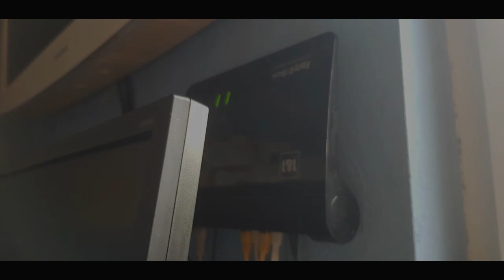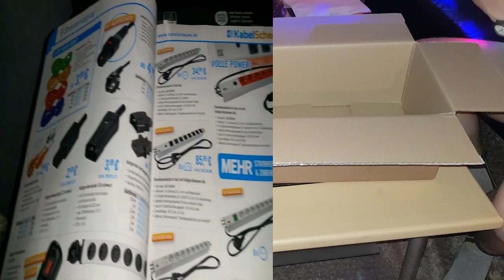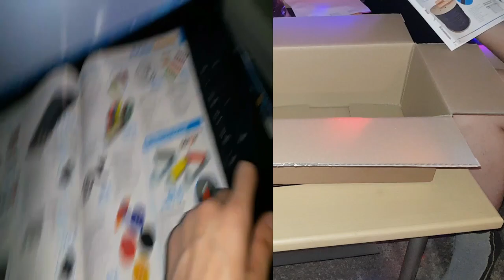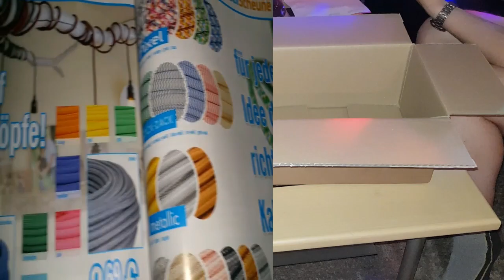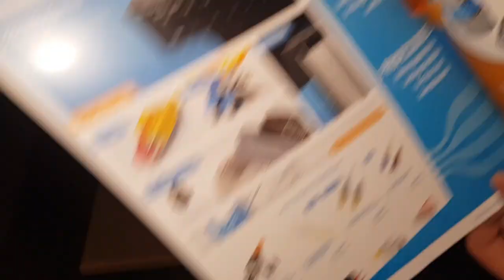Mission 100.000 Teil 1 von Teil 3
KabelScheune